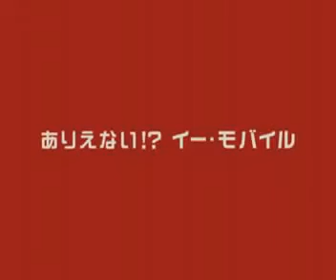≪放送禁止CM≫イー・モバイル 『CHANGE!』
2008年 イー・モバイル CHANGE!

『封印された“全２６３作品”から知る映像の暗黒史。世の中には、抗議や自主規制などにより再放送およびソフト化がされない、いわゆる放送禁止映像が存在する。いや、存在しなかったこととされている。それら決して見ることはできない封印された作品は、いったい何を問題視されたのか…』

2008年6月より放送されたイー・モバイルのCMで、
サルが演説を行い「CHANGE!」を掲げていたりと、
バラック・オバマのパロディーCMに対し、
在日米国人から「人種差別だ」と抗議され、打ち切りとなった。
（Wikipedia コマーシャルメッセージより引用）